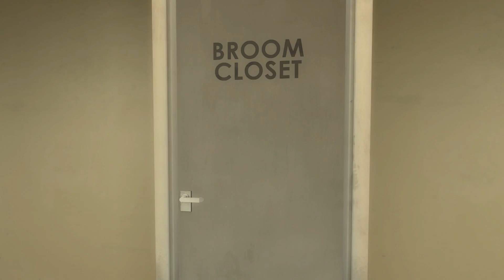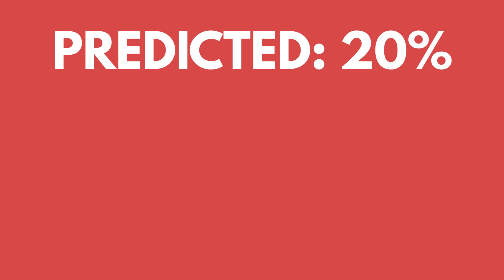Could Free Will Actually Exist? | The Stanley Parable Science Deconstructed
Is there such thing as free will? Or is life predetermined? Let’s discuss The Stanley Parable!

Written by Branden Johnson